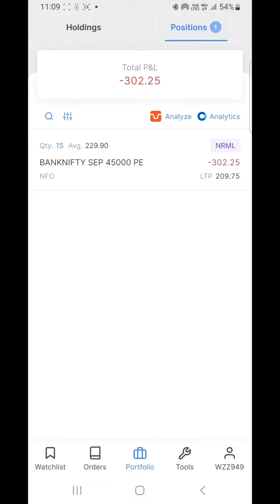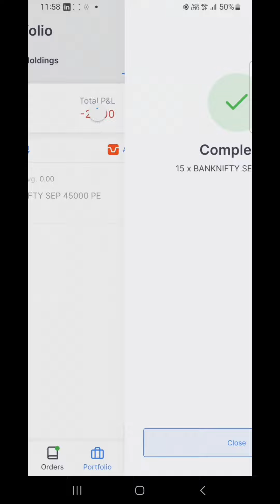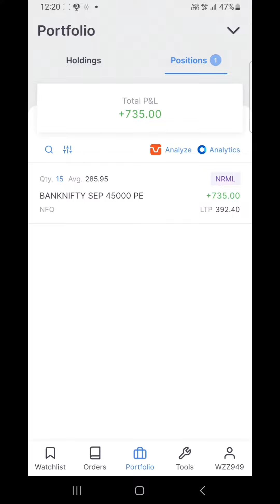live trading banknifty option buying | 21 September | 1 lot option buying strategy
today  i book 650 rs profit in live trading banknifty option buying on 21 September